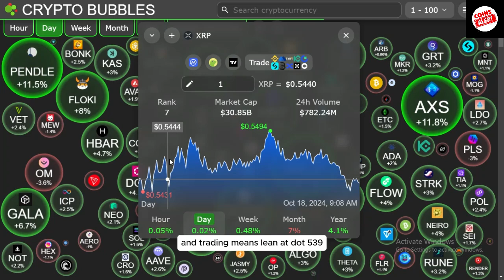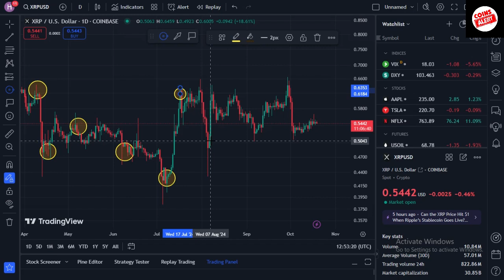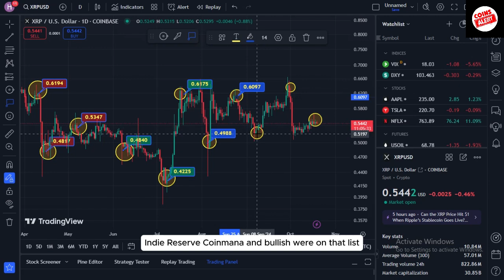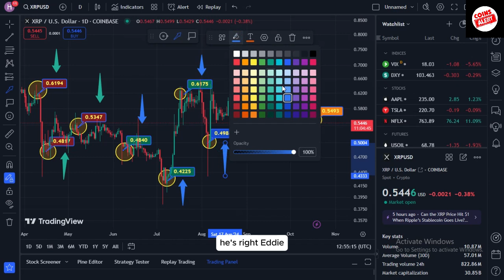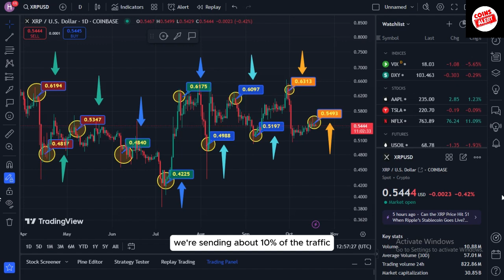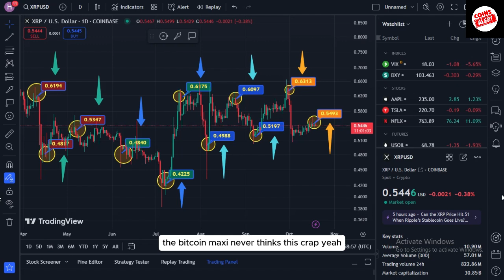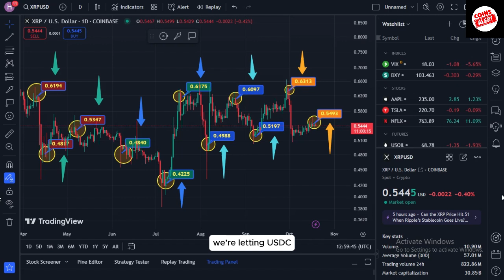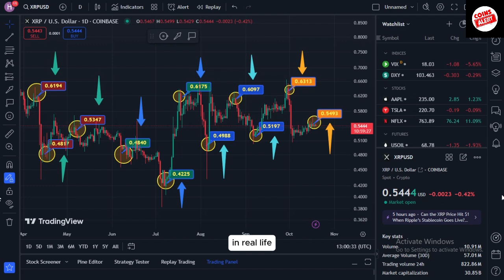News about XRP: 🚨 BREAKING: Big Announcement at SWELL with MoneyGram CEO—A Must-See Event!